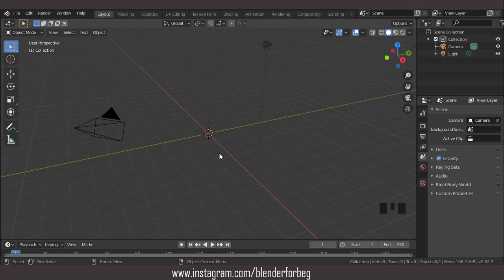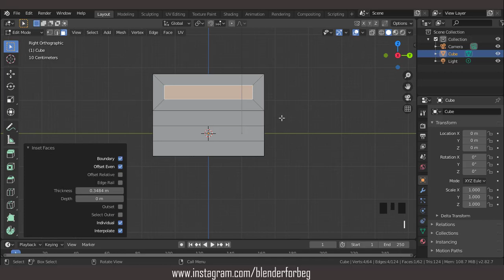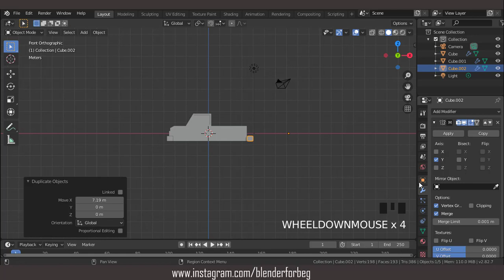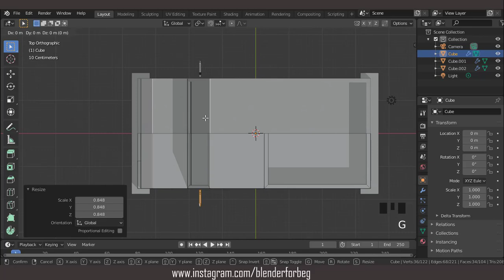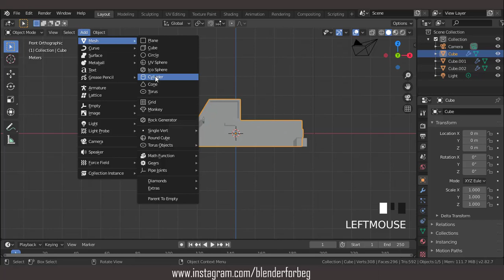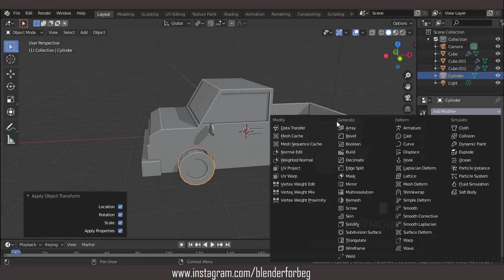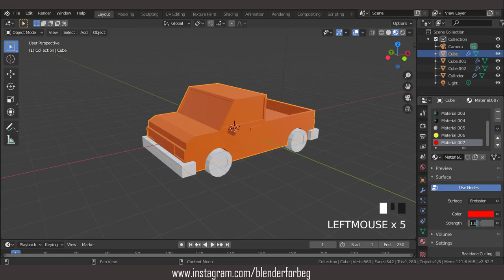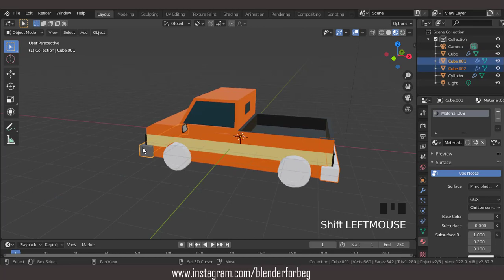Blender 2.8x Making Low Poly Car Pack EP4/10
hello to my new series modeling of low poly car pack, i hope like it, if you have a recommondation of some car type let me know in comment bellow, enjoy.